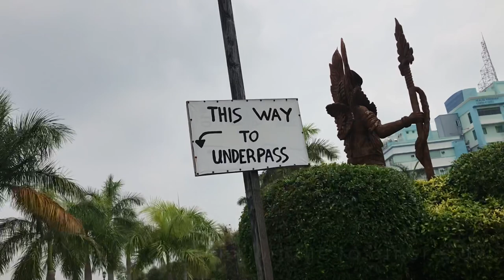Skate Park tour and Bridge underpass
After the Esplanade is the Skate Park where riders enjoy the skateboarding.